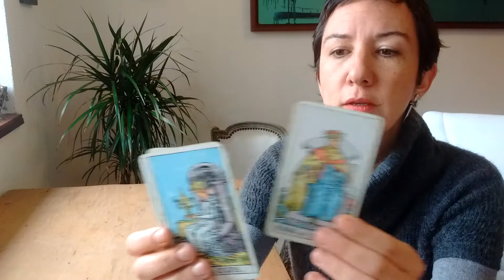Por qué usar significador en tus lecturas de Tarot, o el poder del número 77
Cuando eliges una carta cortesana para que represente al consultante en una lectura de Tarot, quedas con 77 cartas en el mazo para barajar y realizar la tirada.

 ¿Habrá algo importante en este hecho? Aquí te comparto mi descubrimiento personal al respecto.